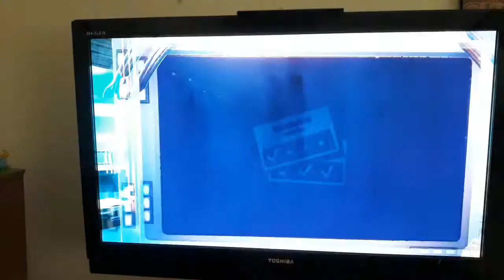FORTNITE LLEGO A NIVEL 100 🎮 EVAN QUIERE SE UN GAMER 😱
Evan llego a nivel 100 en cuarentena.
Y quiere un canal de gamer.
Lo estamos pensando 🤔.

Minitico121